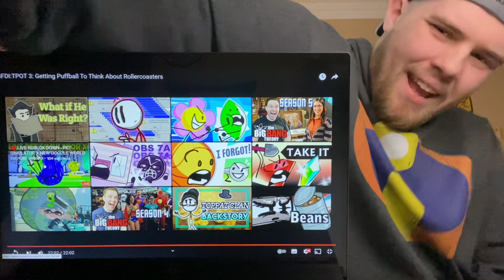Incredi-Brony reacts: TPOT 3